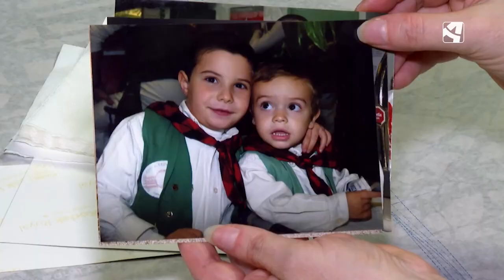Peñistas | EL PILAR 2022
Las noches y los días vienen en muchos casos amenizados por los peñistas, parte indispensable de las fiestas. Cómo pasan los Pilares, cómo se organizan algunas de las 26 peñas que tiene la ciudad y qué significan para ellos estos nueve días.